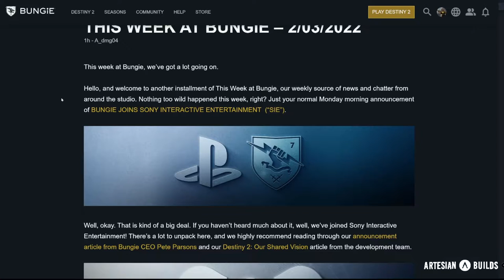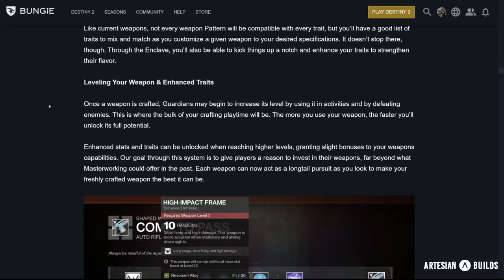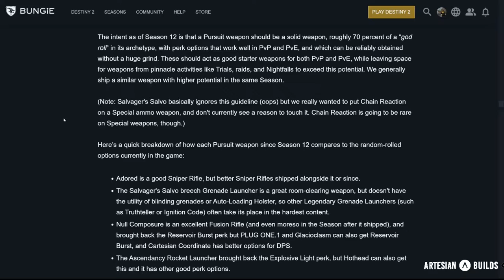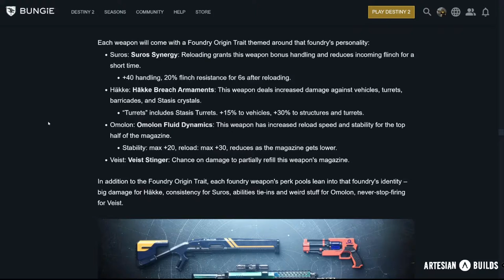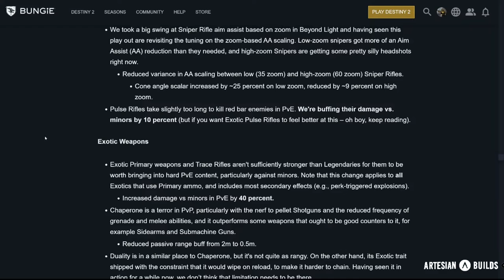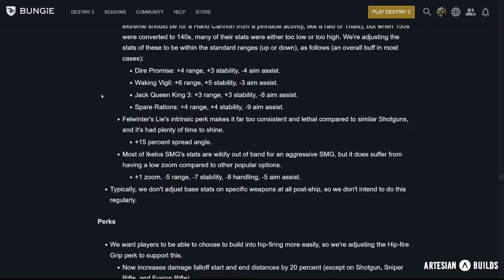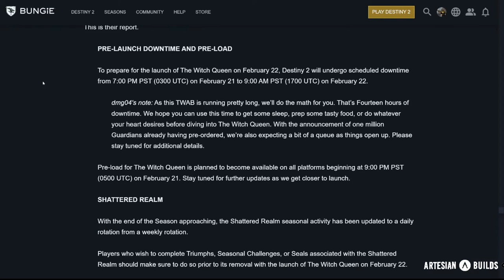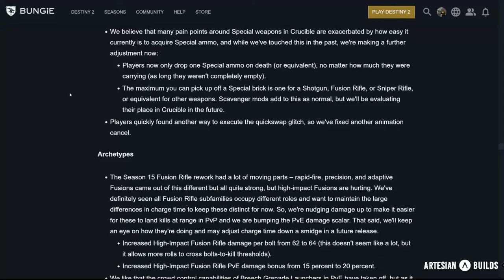Feb 3 2022 TWAB reading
No frills, minimal edit, first read and some thoughts on Pre Witch Queen meaty TWAB. Will discuss more during stream(s). @ArtesianBuilds Ambassador